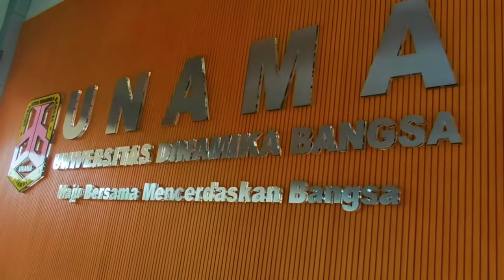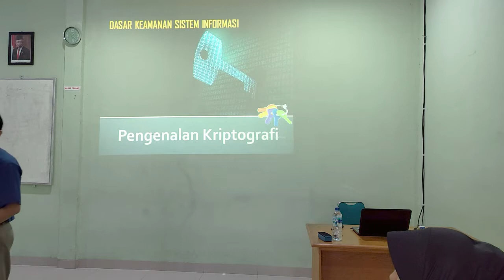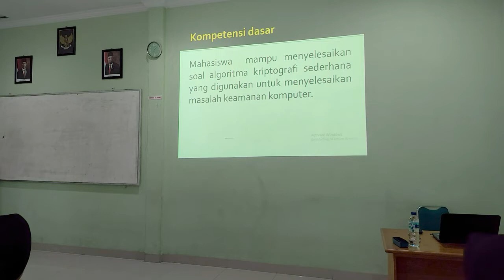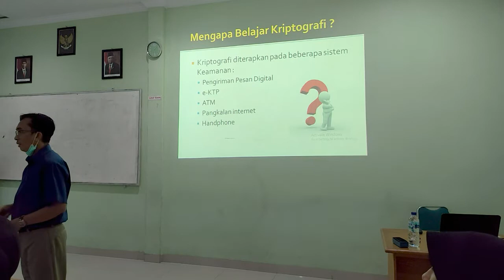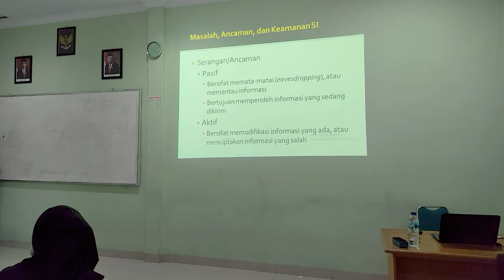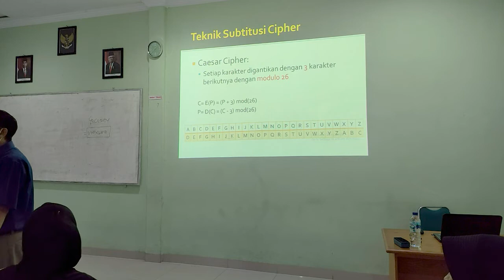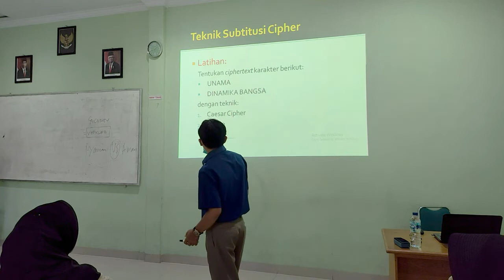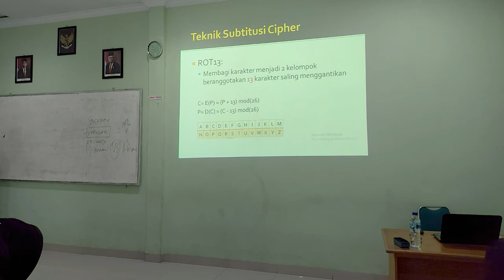PDD-UKTPT Bidang Pengajaran : Rudolf Sinaga | Universitas Dinamika Bangsa | SERDOS SMART 2022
PDD-UKTPT Bidang Pengajaran dalam rangka memenuhi prasyarat SERDOS SMART 2022
Berisi tentang paparan mata kuliah Keamanan Sistem Informasi, metode pembelajaran serta evaluasi pembelajaran.